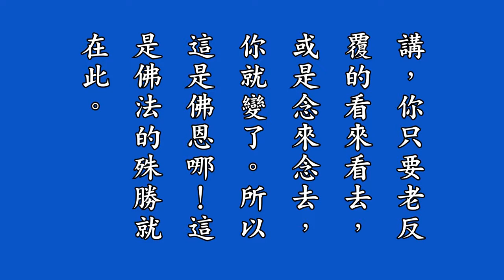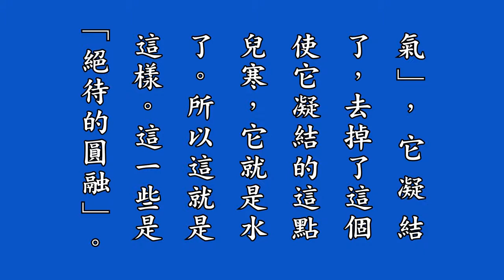20 淨修捷要報恩談有聲書增訂版－第十四拜講解